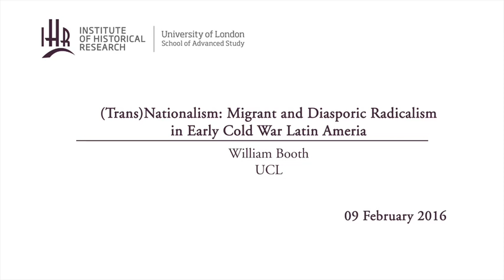(Trans)Nationalism: Migrant and Diasporic Radicalism in Early Cold War Latin America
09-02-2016 Institute of Historical Research

William Booth
(UCL)

This paper will examine the interaction between internationalist leftism, transnational activism and progressive nationalism in early Cold War Latin America. It will highlight some key sites of transnational organisation and activism as well as important examples of leftists in exile during the period, with some discussion of the emergence of a wider latino/a identity and the redefinition of U.S. imperialism in a Cold War context. The paper will also briefly discuss the migration of Latin American workers to the U.S. and associated political organisations and ideologies. The paper is based on a chapter from a proposed book on the Latin American Left during the early Cold War, and will include an outline of the overall project and some of the other themes covered.

Bill Booth is a Teaching Fellow in History at UCL.

Latin American History seminar series